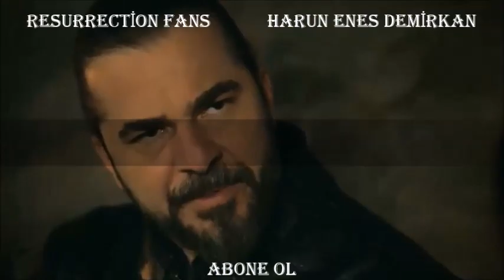Diriliş ''Ertuğrul'' -Busa beat- özel klip